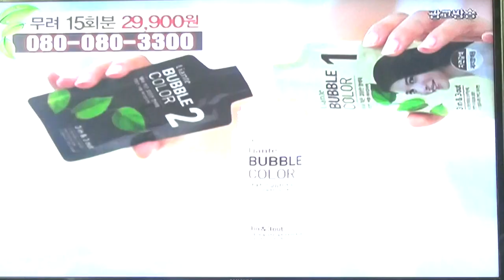가수 김혜연-마지막은 나와 함께+남자는배 여자는 항구_인기가요베스10_영상감독 이상웅-2014.01.19. 00310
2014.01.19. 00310. 가수 김혜연-마지막은 나와 함께+남자는배 여자는 항구_인기가요베스10_영상감독 이상웅_leesw.(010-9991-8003)